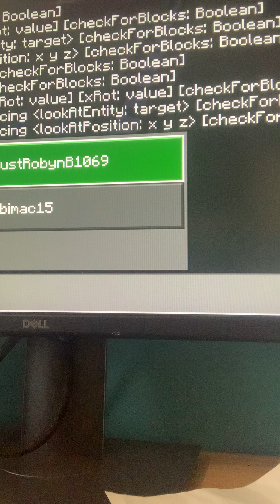me and my friend gave a tour of my crazy world